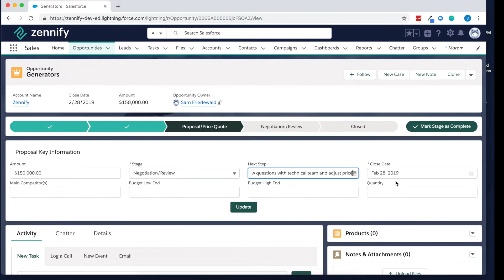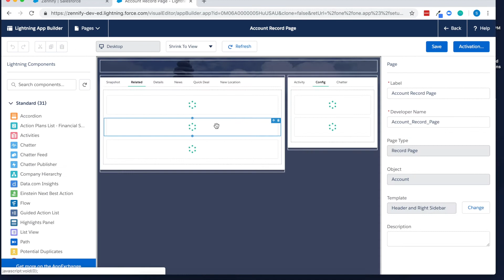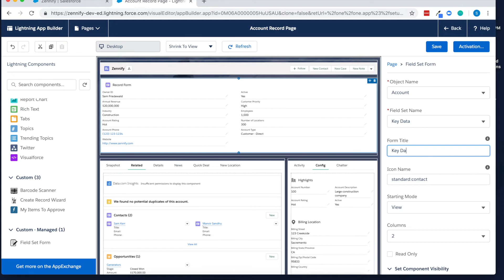Salesforce Lightning Field Sets Component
Simplify data entry by exposing record fields in more areas of the page and gain the ability to display more than two columns of fields in your layouts.

- Multiple columns (up to 12)
- Edit & read-only modes
- Field level security
- Icon & title options

Easy setup and configuration. Simply create a fieldset on any available standard or custom objects then open Lightning App Builder for the object's record page and drag the Lightning component onto the layout.

The Lightning component detects all available field sets and makes configuration a breeze for Admins. The dynamic form respects object and field level security. Works with almost all fields including formulas and encrypted text.